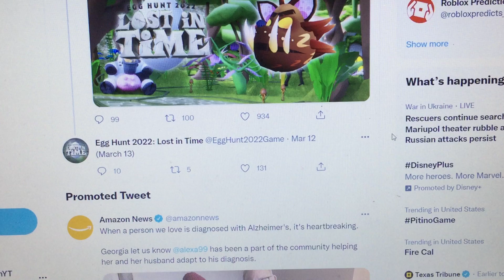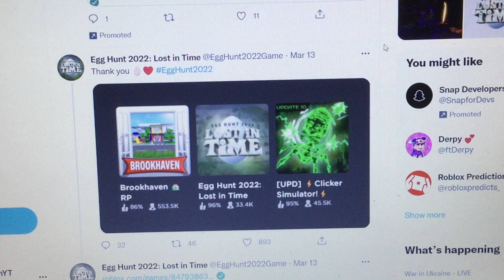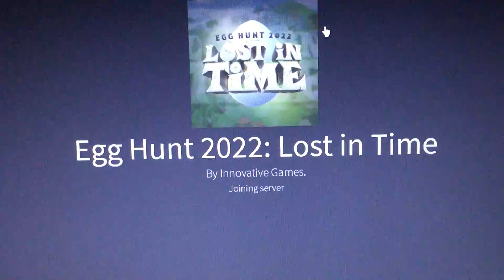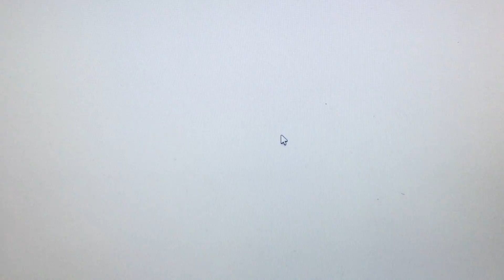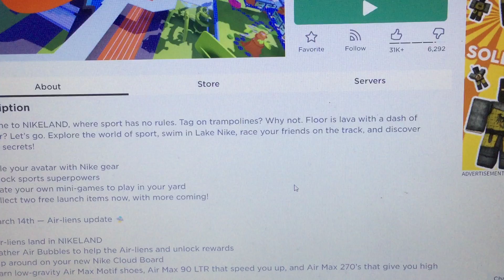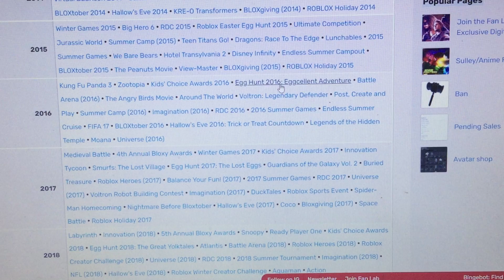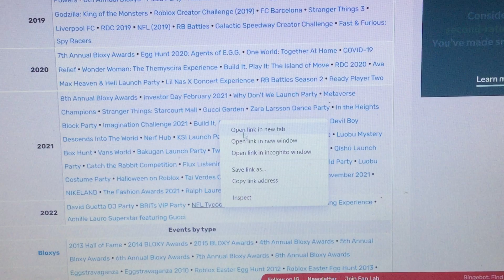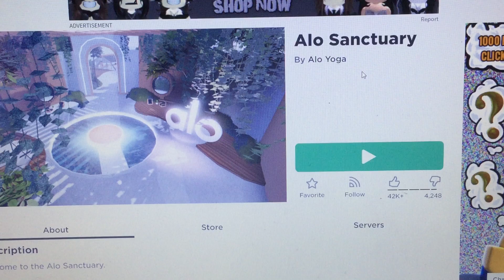AN UNOFFICIAL ROBLOX EVENT (Egg Hunt 2022: Lost in Time)